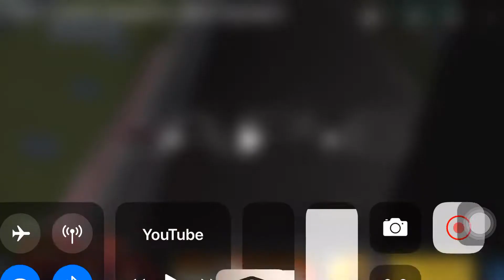Vitaly petrov and Michael schumacher collision in 2011 turkish grand prix.